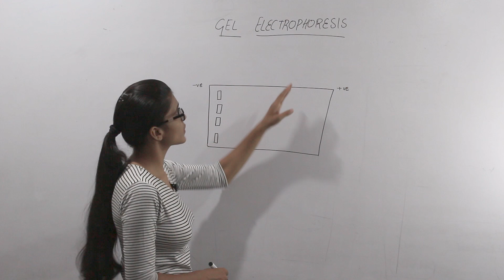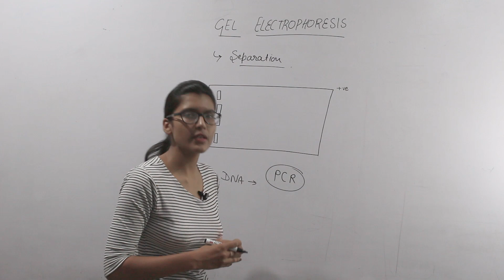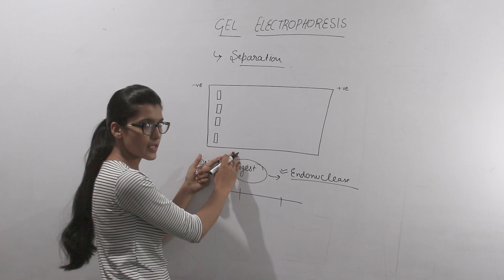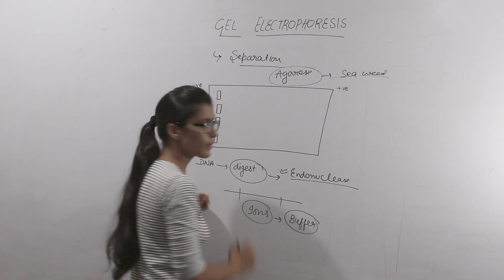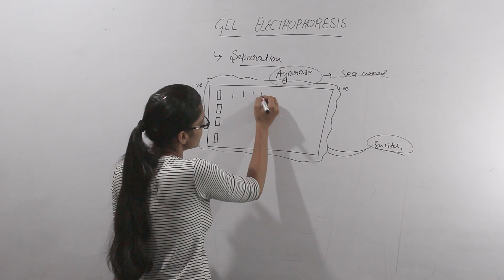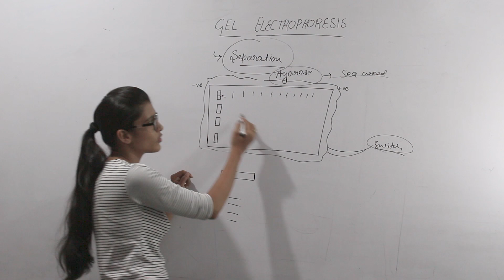GEL ELECTROPHORESIS( BIOLOGY) FOR CLASS XII